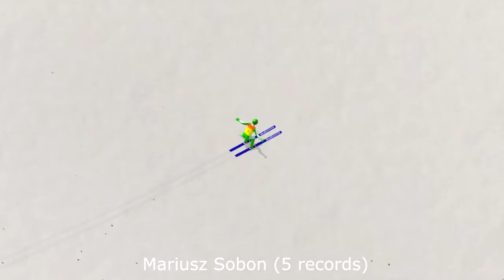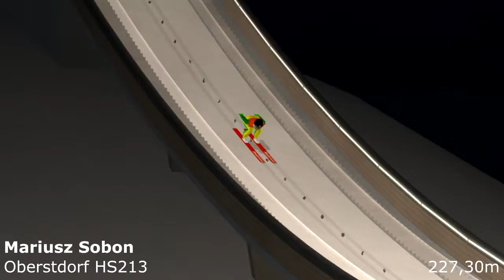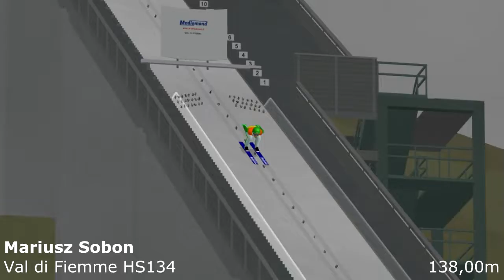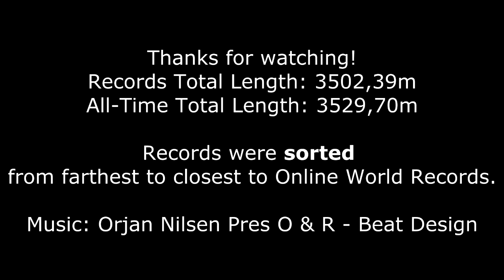DSJ4 - February 2019 - Online Records [HD]